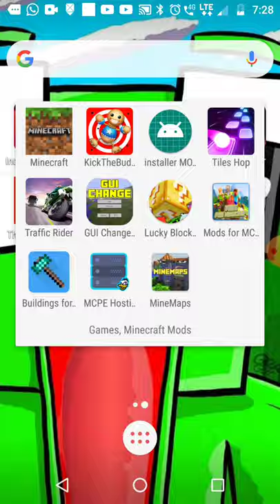Find the right thing 😂😂😂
Today I am playing Minecraft with my friends today was a specail day because they got a shoutout